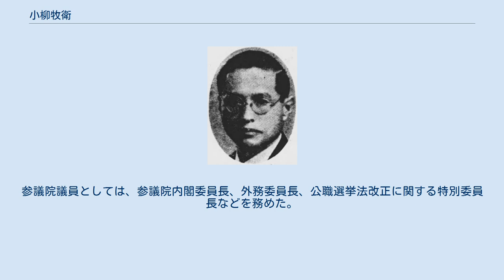小柳牧衛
小柳牧衛（1938年） 小柳 牧衛（こやなぎ まきえ、1884年7月13日 - 1981年12月21日）は、日本の内務官僚、政治家。
官選県知事、新潟市長、衆議院議員、参議院議員。
幼名・畋之助。
 新潟県北蒲原郡川東村大字上楠川（現：新発田市）に生まれる。
新発田中学、第一高等学校を経て、1909年に東京帝国大学法科大学政治学科を卒業。
1910年、内務省に入り北海道属となり、1913年、北海道庁理事官に就任。
 その後、青島守備軍民政部事務官、臨時震災救護事務局事務官兼総務課長、青森県内務部長、山口県書記官・内務部長、神奈川県書記官・内務部長などを歴任。
1926年9月、青森県知事に就任。
1927年5月17日に休職となる。
以後、福島県、長崎県、兵庫県の各知事を歴任した。
1931年12月18日に兵庫県知事を休職。
1932年1月29日、依願免本官となり退官した。
 1934年1月、新潟市長に就任。
1936年2月、第19回衆議院議員総選挙で新潟県第二区に立憲民政党から 出馬し当選。
1942年4月の第21回総選挙まで連続3回当選した。
この間、平沼内閣の文部政務次官を務めた。
 戦後に公職追放となる。
追放解除後、第2回参議院議員通常選挙の新潟地方区補欠選挙で当選。
以後、第4回、第6回通常選挙で当選し、通算3回の当選を果した。
1968年7月の第8回通常選挙には出馬せず引退。
参議院議員としては、参議院内閣委員長、外務委員長、公職選挙法改正に関する特別委員長などを務めた。
 1981年12月21日死去。
享年97。